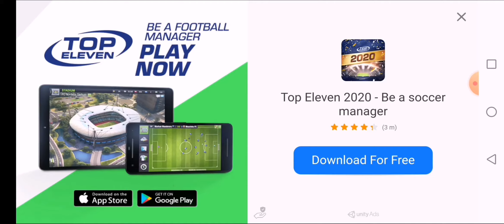Criminal Case Supernatural Investigations Case 28 The Hunted Hunter Beyond The Veil 3-5